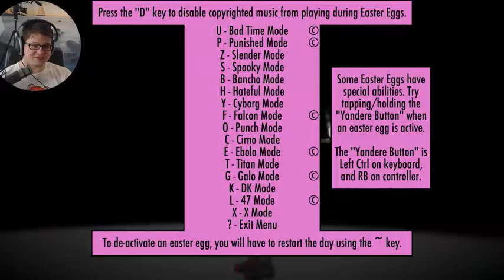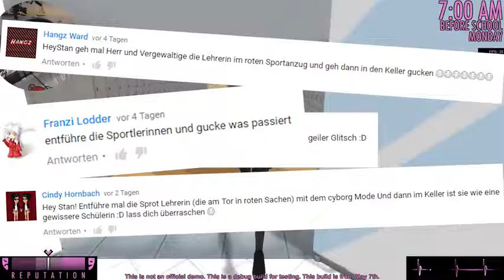DIE SPORT LEHRERIN VERGEWALTIGEN Yandere Simulator Let's Play German